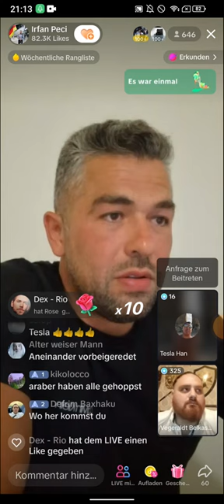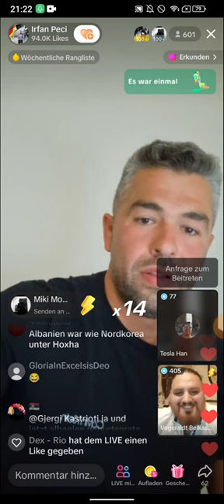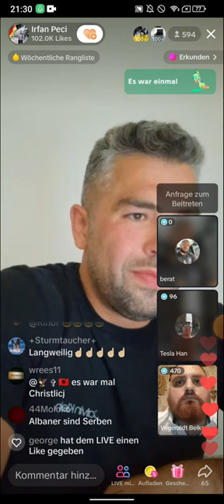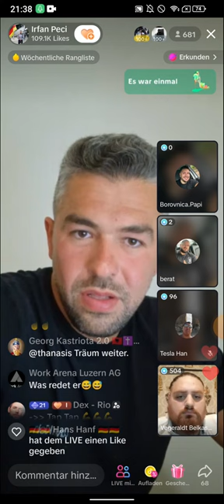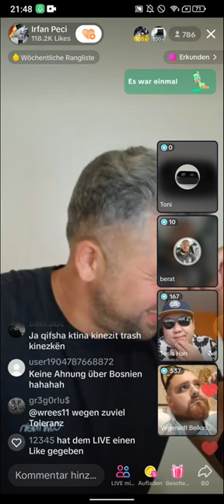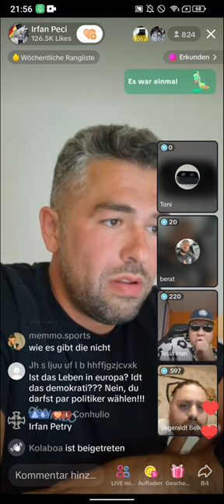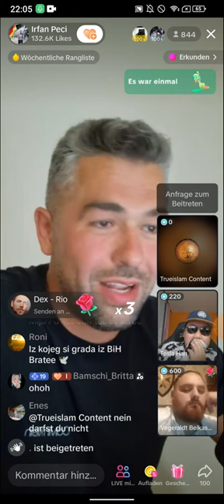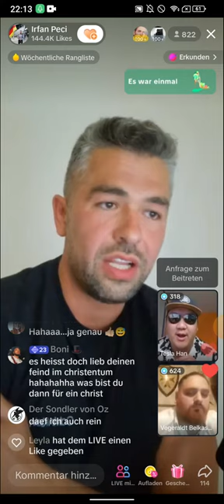Virtuelle Kundgebung Tik Tok 4 mit Tesla Han Vegeraldt Belkason TEIL 2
(EXMUSLIMEUNDCHRISTENBESTOF)

Hey Leute, heute Im  TikTok Livestream - Irfan Peci, ein ehemaliger Muslim, der seinen Glauben gewechselt hat. Er hat viele negative Aspekte im Islam entdeckt und möchte nun die Gefahren des politischen Islams aufdecken.

Irfan ist ein inspirierendes Beispiel dafür wie man seinen Glauben hinterfragt und neue Wege geht. Er hat zu Jesus Christus✝ gefunden und ist überzeugt, dass das Christentum die richtige Religion und die absolute Wahrheit ist. In unserem Livestream wird er seine Geschichte teilen und über seine Erfahrungen sprechen.

Aber das ist noch nicht alles! Wir haben auch Tesla Han zu Gast, einen koreanischen Wiener, der ebenfalls einen TikTok-Kanal hat. Tesla regt sich über die Zustände im Land auf, insbesondere über Migranten, die sich nicht assimilieren können und immer wieder Gesetze brechen😤. Es scheint, dass es eine bestimmte Ländergruppe gibt, die häufiger Gewaltverbrechen begehen als andere.

Und als wäre das nicht genug, haben wir noch Vegeraldt Belkason dabei, der einen YouTube -Kanal über die Geschichte des Balkans hat. Er wird uns Einblicke geben, wie es Reibungspunkte im Islam gegeben hat und wie sich dies auf die Region ausgewirkt hat.

Ihr dürft dieses spannende und unterhaltsame Video auf keinen Fall verpassen! Lasst uns gemeinsam eine Gemeinschaft aufbauen und über wichtige Themen diskutieren. Danke für eure Unterstützung!